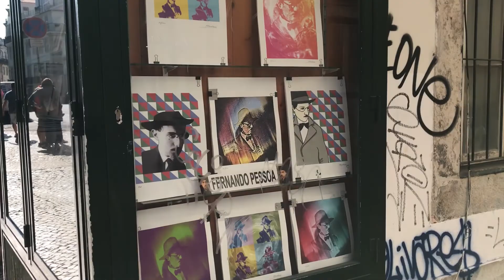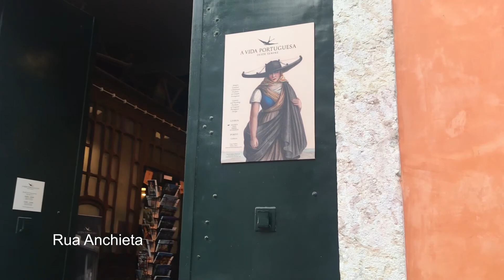Passeio por Lisboa #4 - Chiado e Avenida da Liberdade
Um passeio por Lisboa do Chiado à Avenida da Liberdade passando pelo Teatro São Luiz e Cinema São Jorge